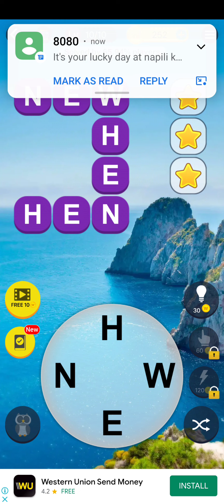MY BRAIN IS WORKING🤣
OFW KUWAIT